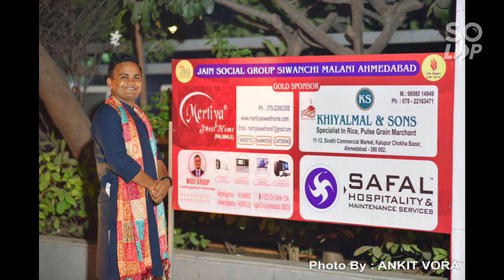October 26, 2022